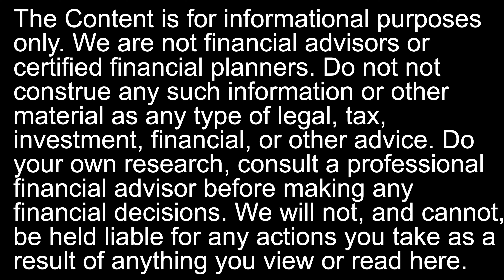First Republic Bank Saved from Drowning | Ep. 4 | FinanceFAQs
On this episode we discuss a possible nationwide ban of TikTok and First Republic Bank being thrown floaties by JP Morgan & friends if it wants to stay in the deep end.

We are not financial advisors or certified financial planners. Do not construe any such informational or other material as any type of legal, tax, investment, financial, or other advice. Do your own research, consult a professional financial advisor before making any financial decisions. We will not, and cannot, be held liable for any actions you take as a result of anything you view or read here.